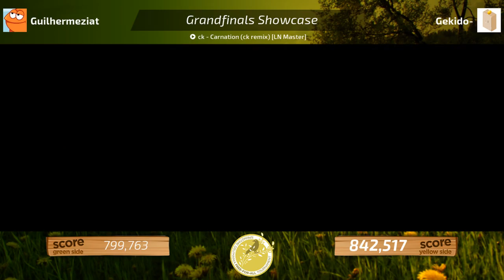SOFT3: Spring-time osu!mania Free-for-All Grand Finals Mappool Showcase